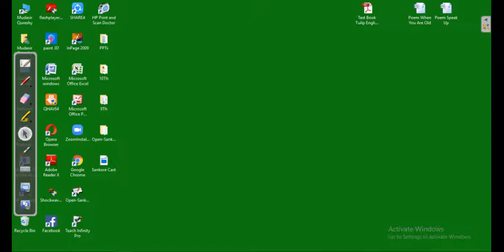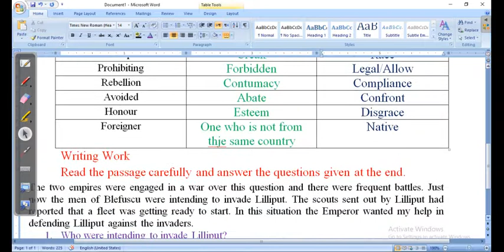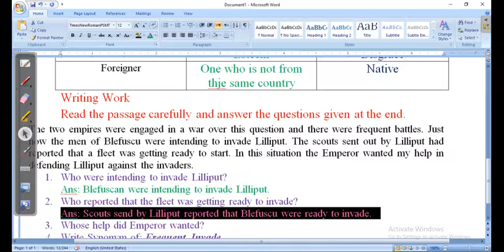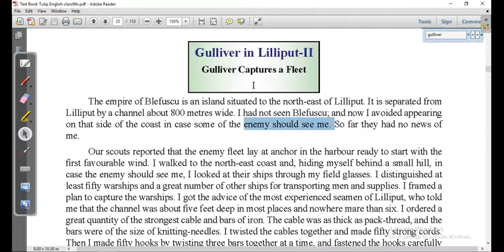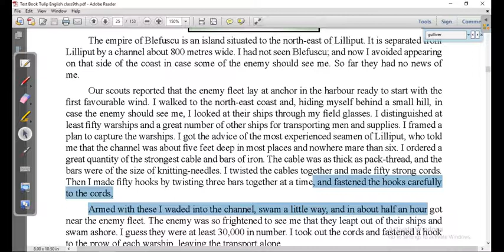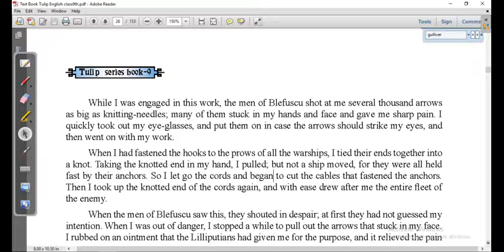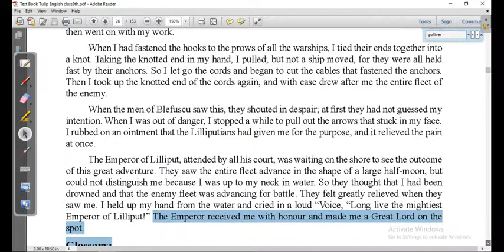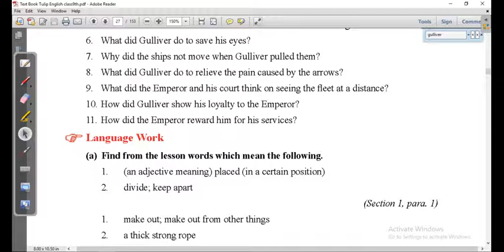Class 9Th Gulliver in Lilliput-II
Teaching from home (Apna School Apna Baccha)